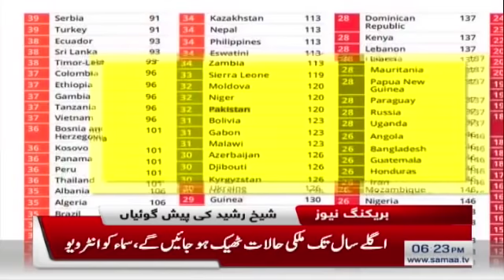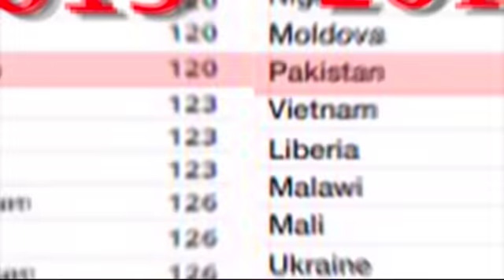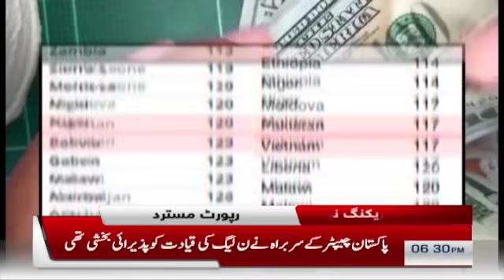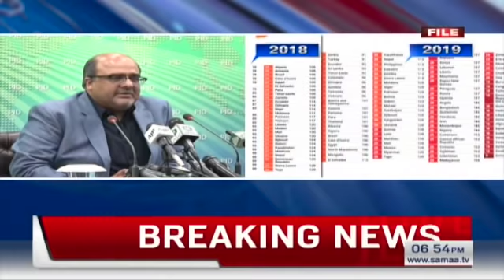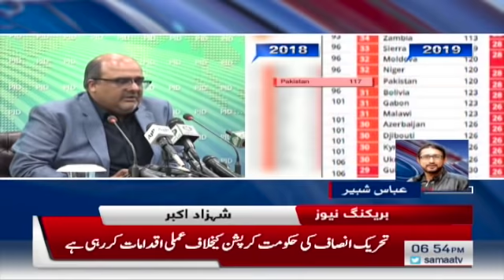Samaa Bulletin - 6PM - 24 January 2020